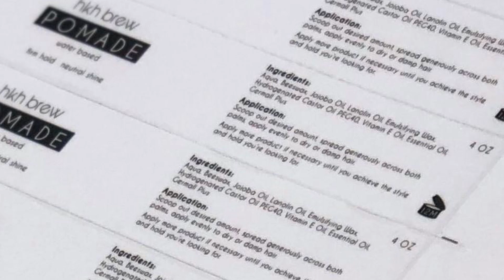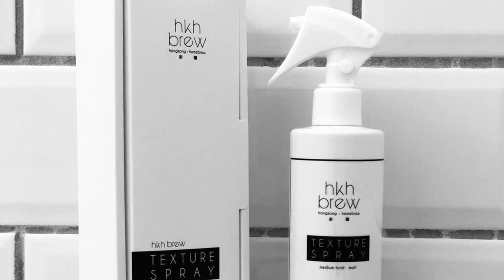香港本地製作的手工髮油品牌! | Hong Kong Home Brew Pomade & Texture Spray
今集同大家介紹一間香港本地製作的手工髮油品牌，Hong Kong Home Brew!